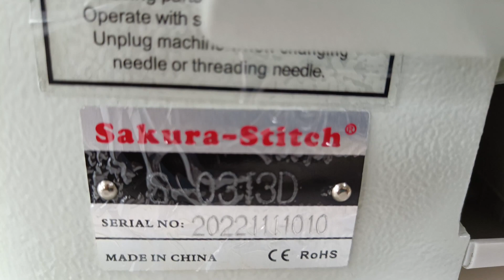High-quality sewing machine for Car-seats, Sofa making now available in UAE by CSI Middle East LLC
SAKURA S 0313D DIRECT DRIVE SINGLE NEEDLE WALKING FOOT LOCKSTITCH MACHINE ,AUTO-THREAD TRIMMER.
Ideal for Car-seats making & Sofa making#sewing